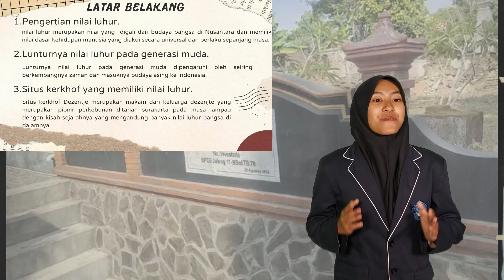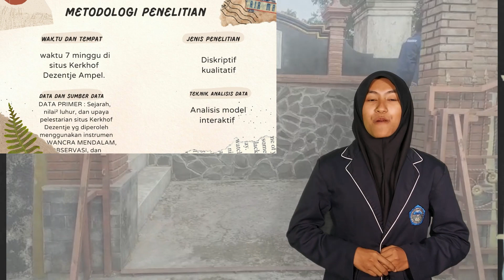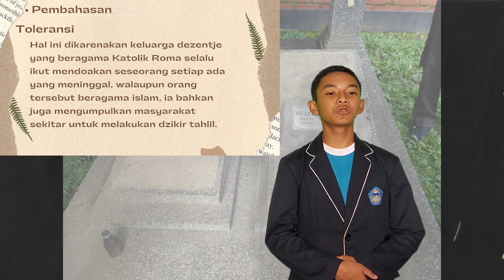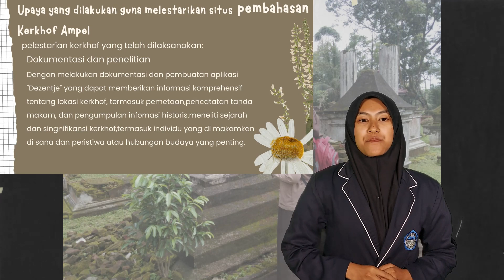Kerkhof Dezentje: Situs Makam Belanda yang Mengandung Nilai Luhur Bangsa_Syifa A. S/Andika A. P_H